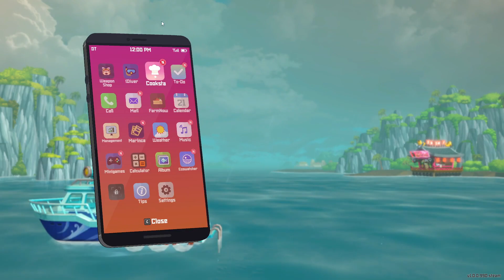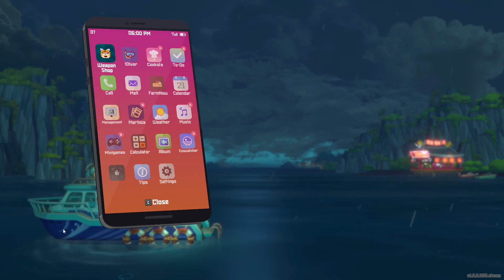The Whip Shark Whoops Me! | Management Sim/Deep Sea Exploration | DAVE THE DIVER (1.0) EP. 30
Hey everyone, it's me Hardware Despair! Dave the Diver, an amazing restaurant business sim/Fishing and exploration game with overwhelmingly positive reviews on Steam, is out in iHey everyone, it's me Hardware Despair! Dave the Diver, an amazing restaurant business sim/Fishing and exploration game with overwhelmingly positive reviews on Steam, is out in its full 1.0 form! Developed by MINTROCKET this game has humor and addicting gameplay, but most importantly it has SUSHI! What are you waiting for, Let's Play?!